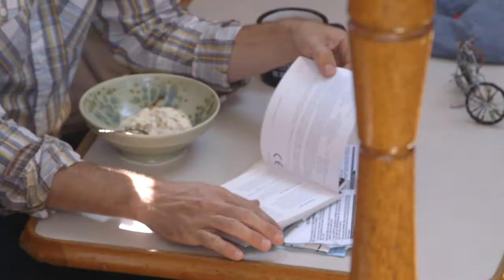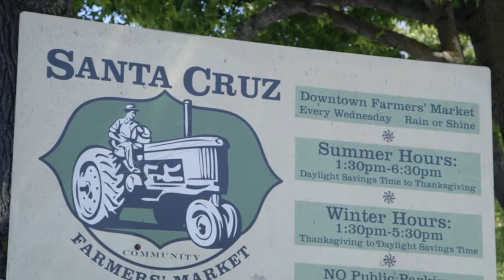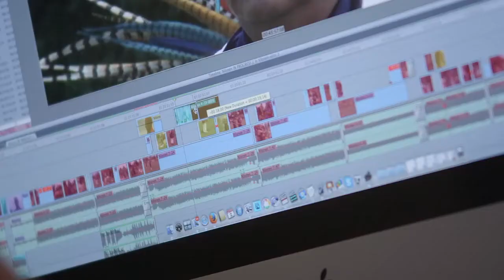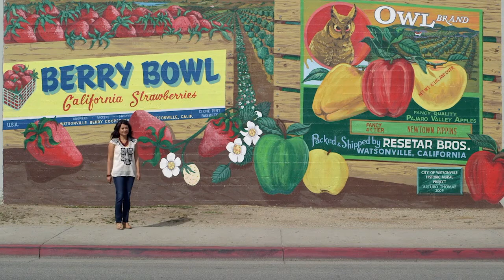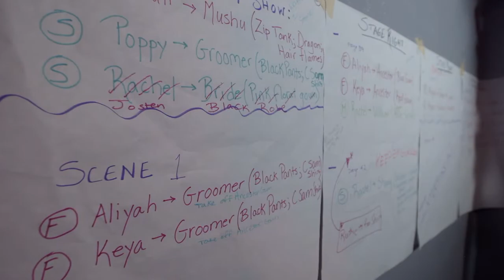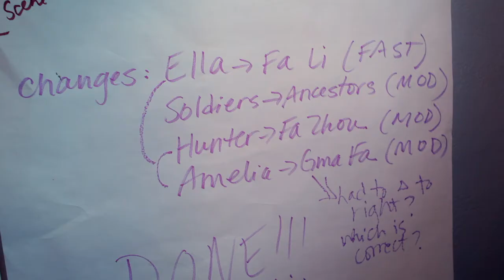2014 NEXTies Honorees video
2014 was the first year that the NEXTies was produced by Event Santa Cruz. What an amazing opportunity we have had to be a part of such an awesome event that showcases amazing people in our community. Some of the best videos produced for the NEXTies we feel were from this year, made by Ridemade. Here we have put all four honorees videos together.

2014 Honorees were:
Greg Pepping - Executive Director
Coastal Watershed Council
Consuelo Alba - Filmmaker, co-founder of the Watsonville Film Festival
Lindsey Chester - Artistic Director, Founder of All About Theatre
Tyler Fox - SantaCruzWaves.com
Kendra Baker and Zach Davis - Assembly, The Penny Ice Creamery, and The Picnic Basket

Oh, 2014 was also the year James Durbin played for the first time anywhere his song Santa Cruz.